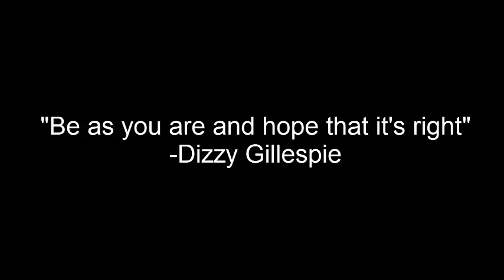Feb 8, 2024